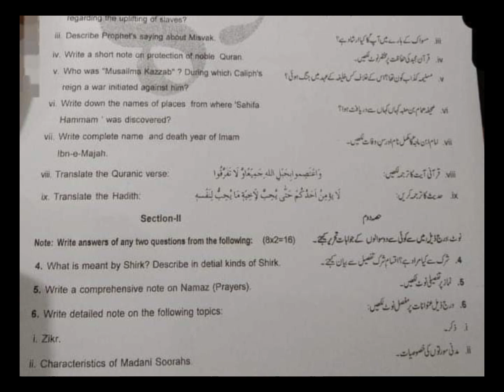11th Class Islamiat Rawalpindi Board Paper G-1